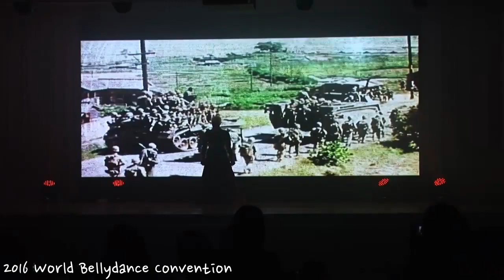DIVA DARINA in KOREA | Fado "Canção Do Mar"